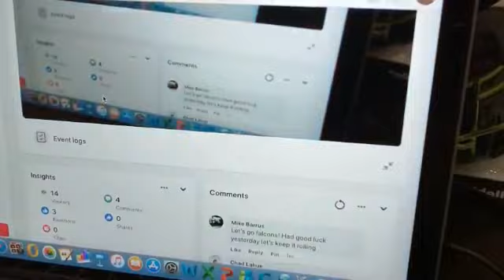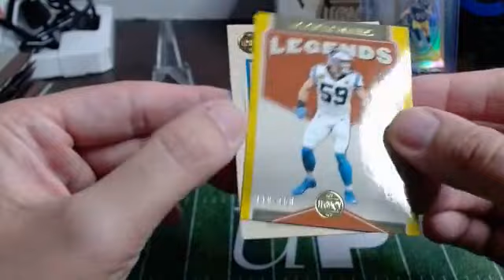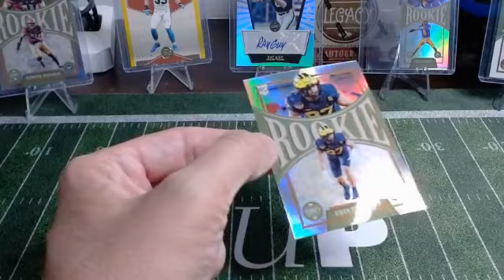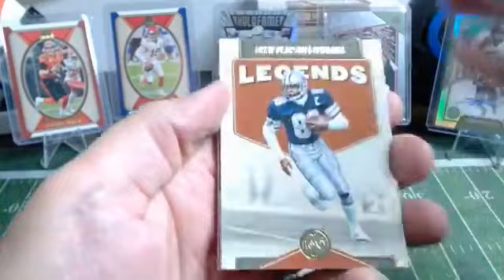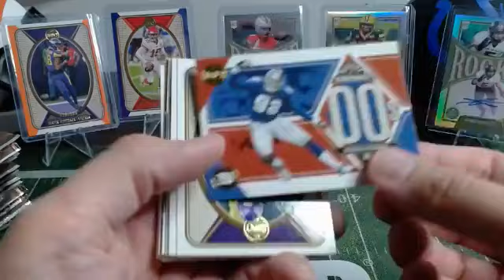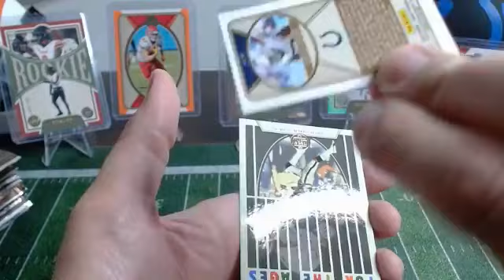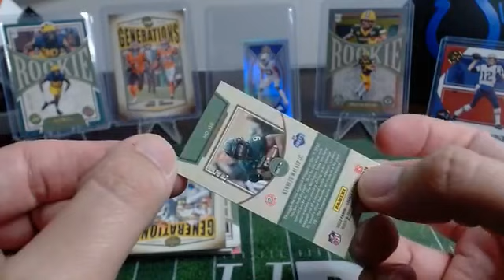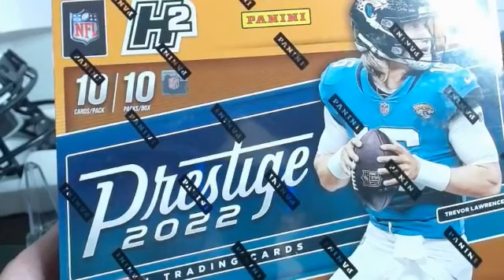Break #100 2X 2022 Legacy Hobby Boxes